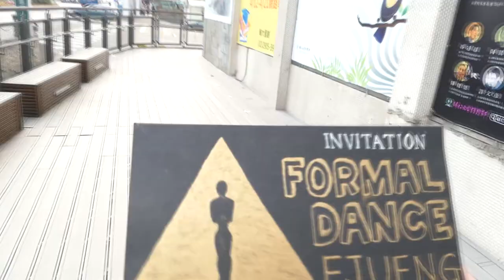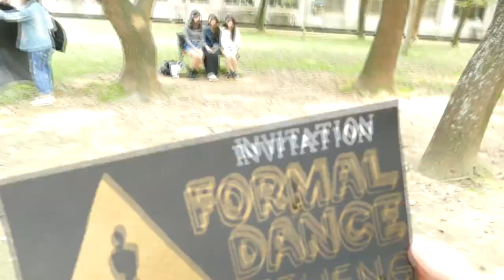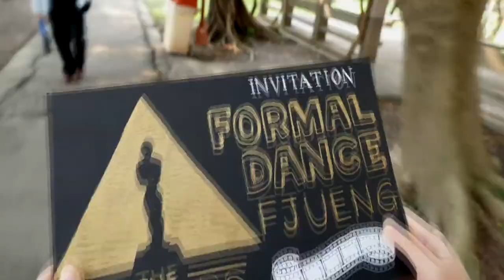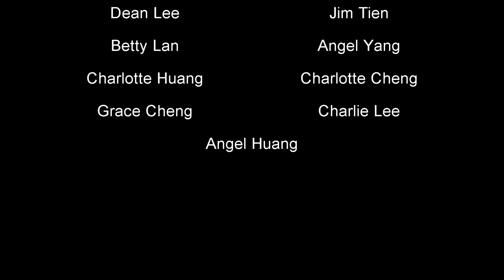FJU ENG 105 Formal Dance Trailer